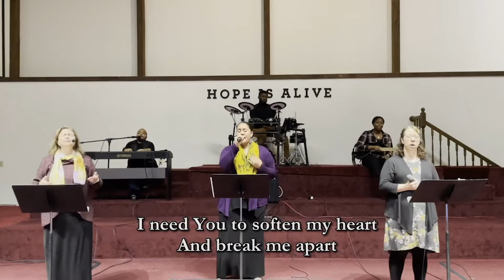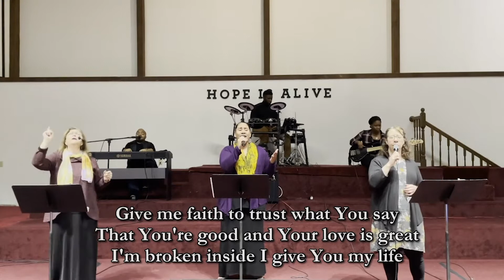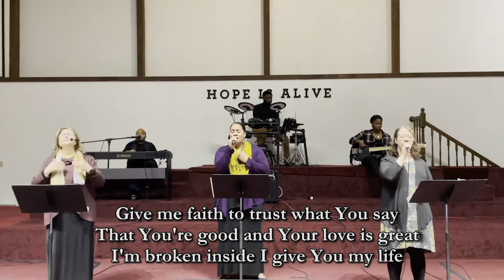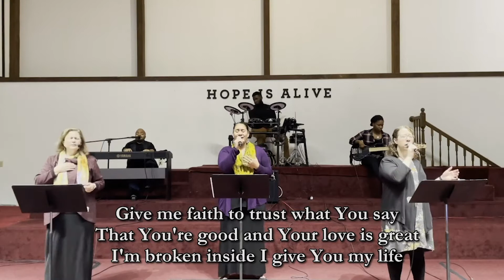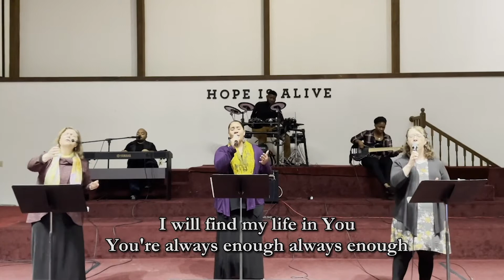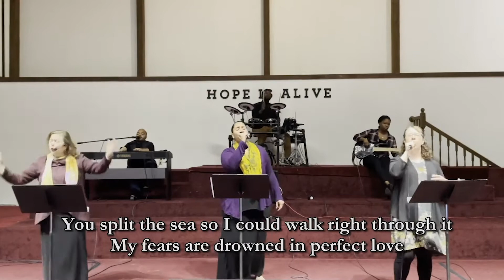Praise and Worship | February 7th | Carriers of His Presence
Scripture foundation for this service: Hebrews 12:28-29 (NIV)
"28 Therefore, since we are receiving a kingdom that cannot be shaken, let us be thankful, and so worship God acceptably with reverence and awe, 29 for our 'God is a consuming fire.'"

Service Opening - 0:00
Let the Worshippers Arise - 03:19
Give Me Faith - 10:12
Spontaneous Worship - 17:50
Always Enough - 23:17
No Longer Slaves - 32:40
You Made a Way - 39:25
Love Came Down - 45:01
Ever Be/Spontaneous - 45:01
Shout Unto God/Spontaneous - 50:28